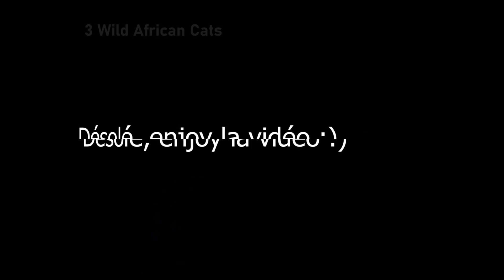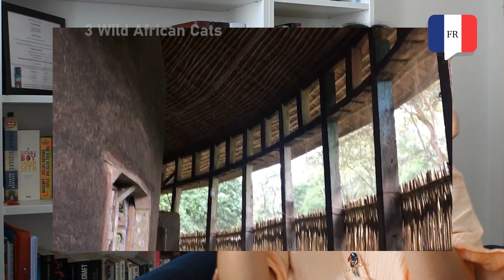La mer à l'intérieur de l'Éthiopie - Éthiopie 2019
Episode 2 de mon incroyable voyage en Éthiopie